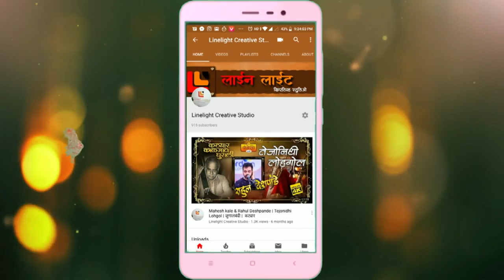| सावरकर विचारदर्शन | भाग 4 | सादरकर्ते : श्रीयुत शरद पोंक्षे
"सावरकर विचारदर्शन " सादरकर्ते : शरद पोंक्षे

सदरील  ऑडिओ व व्हिडीओ ची कॉपी करणे डाउनलोड करणे याला सक्त मनाई आहे. असे केलेले आढळलयास कॉपी राईट कायद्यानुसार कारवाईस    पात्र राहील.याची नोंद घ्यावी.

अंदमानातून सुटल्यानंतर सावरकरांना ब्रिटिशांनी रत्‍नागिरीत स्थानबद्ध केले (१९२४ जाने.६[१]) . हिंदू समाज एकजीव आणि संघटित करण्यासाठी सावरकरांनी रत्‍नागिरीत राहून कार्य केले. हिंदू समाजाच्या अध:पतनाला जातिव्यवस्था, चातुर्वर्ण्य (१९३०नोव्हें ) जबाबदार आहे, हे सावरकरांनी लक्षात घेऊन त्या विरोधात काम केले. हिंदू धर्मात जातिव्यवस्थेचे, विषमतेचे समर्थन आहे. त्यामुळेच हिंदूसंघटन करण्यासाठी सावरकरांनी धर्मचिकित्सेची तलवार उपसली. आपल्या लेखनाने कोणी सनातनी दुखावेल याची चिंता न करता अंधश्रद्धा, जातिभेद यांवर त्यांनी कडाडून टीका केली.[२] स्वकीयांतील जातीयतेवरपण निर्भीड टीका केली.

त्यांनी रत्‍नागिरीमधील वास्तव्यामध्ये अनेक समाजसुधारणा केल्या. जवळपास ५०० मंदिरे अस्पृश्यांसाठी खुली केली. अनेक आंतरजातीय विवाह लावले. अनेक सहभोजने आयोजित केली. त्यांनंतर सर्वांसाठी 'पतित पावन मंदिर' सुरू केले व सर्वांसाठी सामाईक भोजनालयही सुरू केले.[ संदर्भ हवा ]
जातिभेद तोडण्यासाठी सहभोजनाचा धडाका उडवून दिला. रत्‍नागिरी येथे त्यांनी पतितपावन मंदिर स्थापन केले, या मंदिरात सर्व जातींच्या लोकांना प्रवेश दिला. सुमारे १५ आंतरजातीय विवाहही त्यांनी लावून दिले